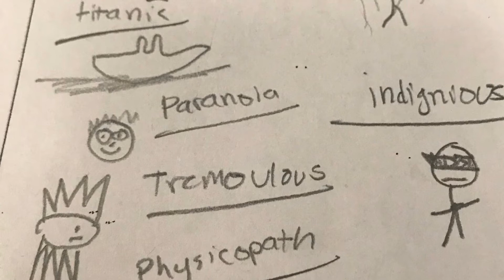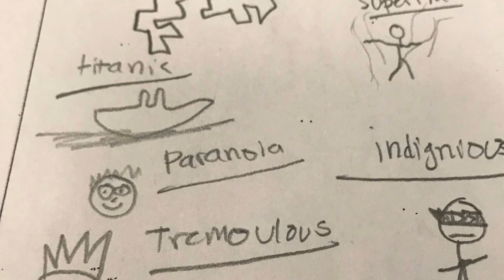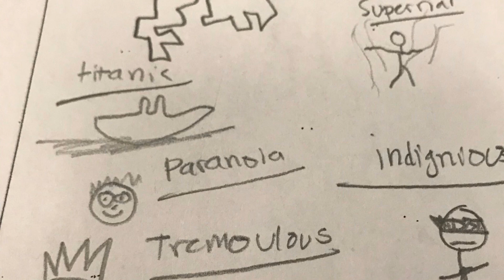Cop A Bitch YB OPPA X YB STEEZ (prod).cobra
YB Oppa x YB Steaze ( cop a bitch)

PROD.cobra